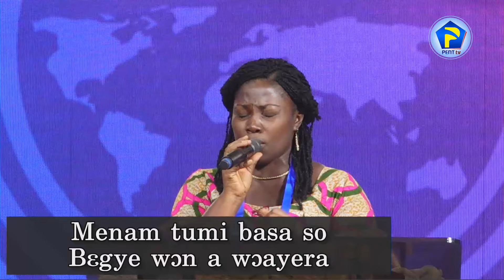The Voice of Pentecost - Awesome Ministration At The 18TH EXTRAORDINARY COUNCIL MEETINGS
Video credit🎥 : Pent TV  @penttvgh